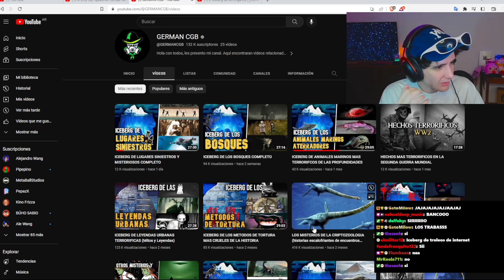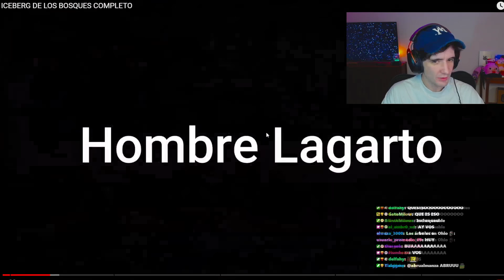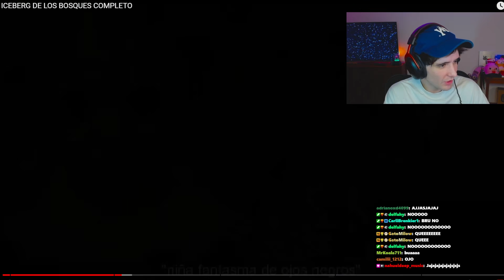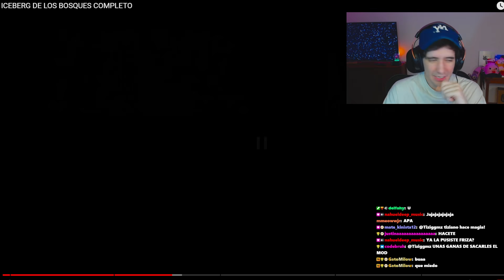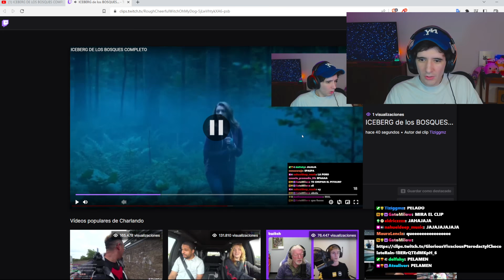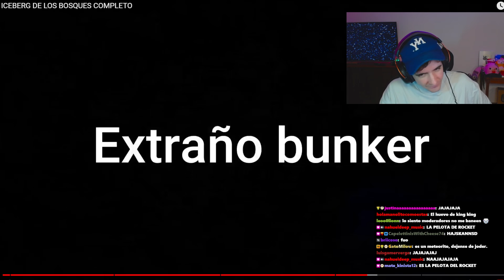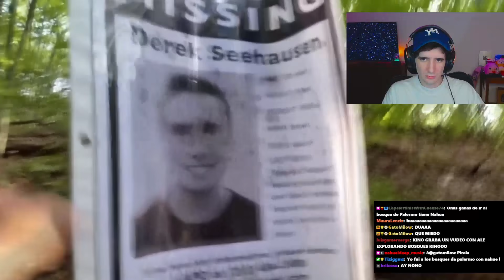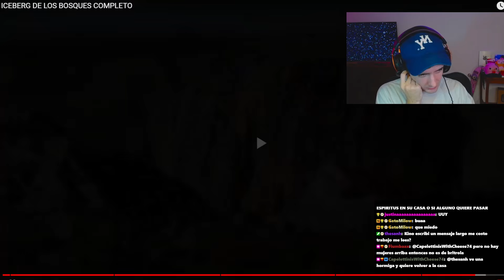El Iceberg de los Bosques🌲☠️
Esto lo saco de mi Stream (Todos los dias 22:00 Hs)